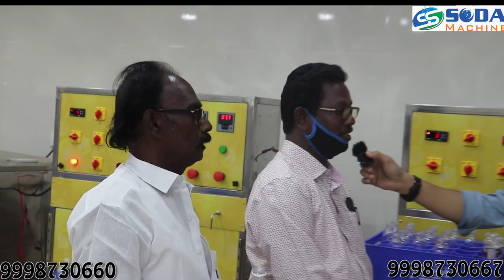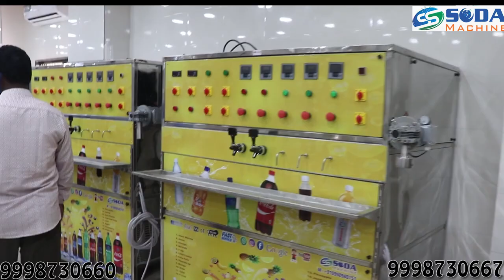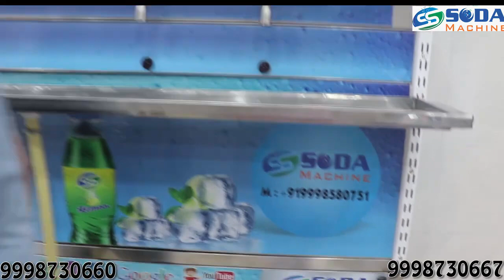SODA BOTTLING PLANT 1+3 🍹 🍸 CUSTOMER REVIEW 😊😊 SATISFIED CUSTOMER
mini soda bottling plant,automatic soda bottling plant,soda machine,soda bottling plant cost in india,soda bottling plant price in india
4 6 soda bottling plant demo,3 4 soda bottling plant,ss soda bottling plant,soda bottling plant full detauils,soda bottling plant machine

juice world,
soda machine,vending machine,
soda,
smart soda machine,
outomatic soda machine,
soda machine at home,instant soda machine,
coke,
vending,soda maker,coca cola,how to make,
drink machine advance,
soda maker machine
soda bottling plant cost in india,soda bottling plant machine price,soda machine,mini soda bottling plant,soda bottling plant

S S SODA MACHINE  are leading manufacturer & Exporters best quality "SODA BOTTLING PLANT" and its spare parts. we are believing in long term business relationship on the basis of quality of product, our range are followings.

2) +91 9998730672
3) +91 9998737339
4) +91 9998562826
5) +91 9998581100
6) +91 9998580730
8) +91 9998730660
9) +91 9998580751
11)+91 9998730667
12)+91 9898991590